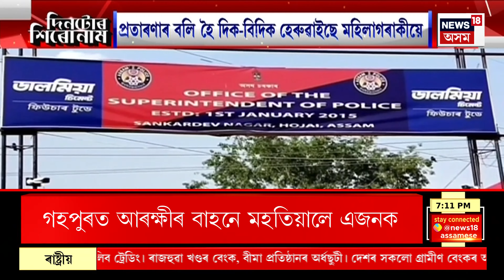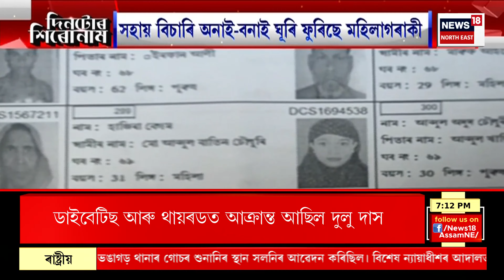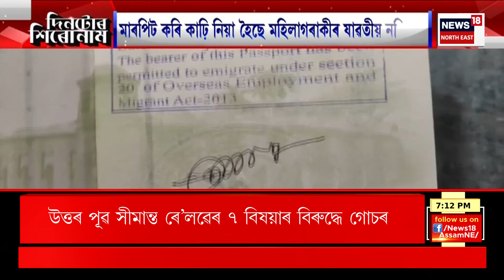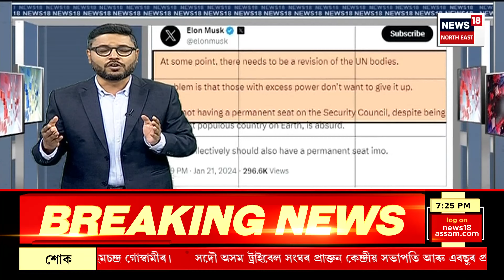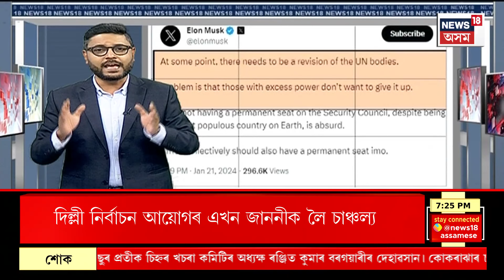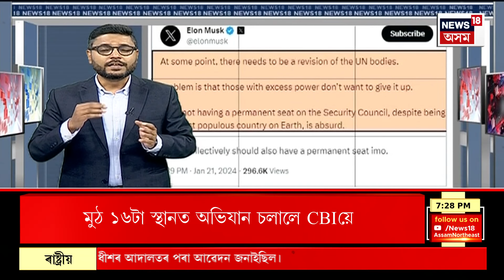Assam News | দিনটোৰ শিৰোনাম | পুনৰ মুছলমান যুৱতীক লৈ বিতৰ্কিত আৰু অপমানজনক মন্তব্য Badruddin Ajmalৰ